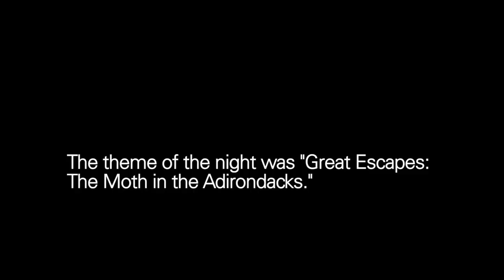The Moth Presents Kambri Crews: A Blind Ear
A young woman discovers the truth about the relationship between her deaf parents.

For our deaf fans - we've transcribed and captioned this story. Please select the Closed Captioning button and select "English".

Kambri Crews once lived with her deaf parents in a tin shed in Montgomery, Texas. She now runs her own PR and production company in New York City, books comedy for the 92YTribeca, and is the author of the critically acclaimed memoir Burn Down the Ground from Random House.